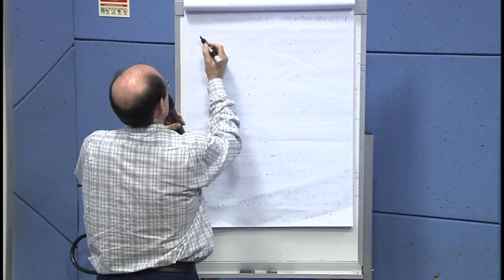Reuniões: Prevenção e tratamento do tabagismo - o melhor presente para o seu futuro 17/05/2016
Câmara Municipal de Campinas sediou a Palestra: Prevenção e tratamento do tabagismo - o melhor presente para o seu futuro com o palestrante  Mário Becker.